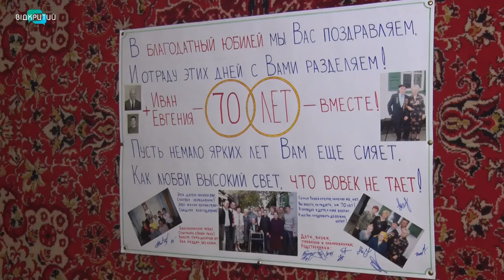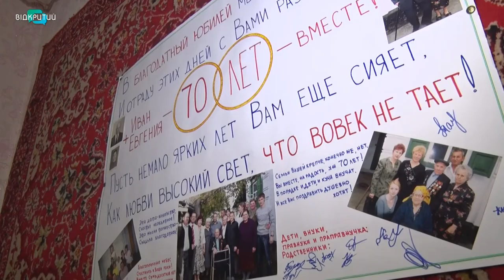190 років на двох: у Дніпрі подружжя відсвяткувало платинове весілля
Троє дітей, п'ятеро онуків, сім правнуків  і праправнучка – такий  результат щасливого 70-річного шлюбу подружжя Сапігів. Йому 98, їй – 92 і нещодавно вони відсвяткували свою платинову або ж благодатну річницю.